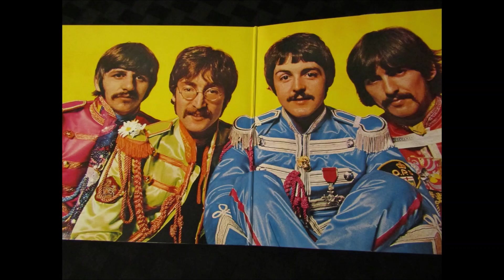Wings Greatest - Paul's FIRST SOLO Greatest Hits LP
A little review about the Wing's Greatest Hit LP from 1978